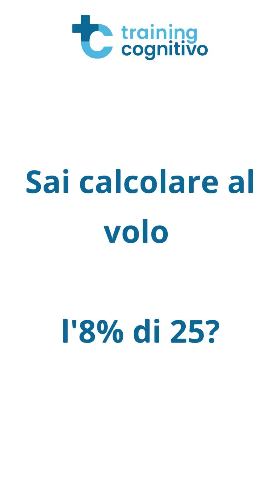Sapevi che l'8% di 25 è uguale al 25% di 8?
Il modo in cui rappresentiamo l'operazione può rendere il calcolo più o meno facile per il nostro cervello